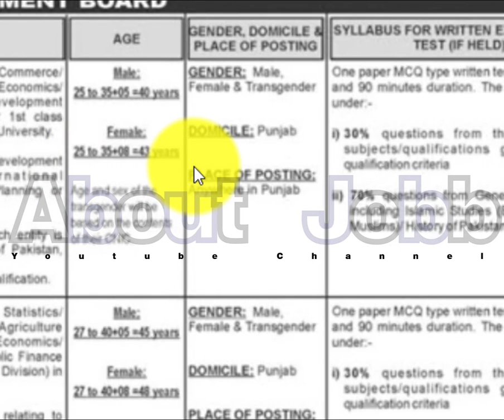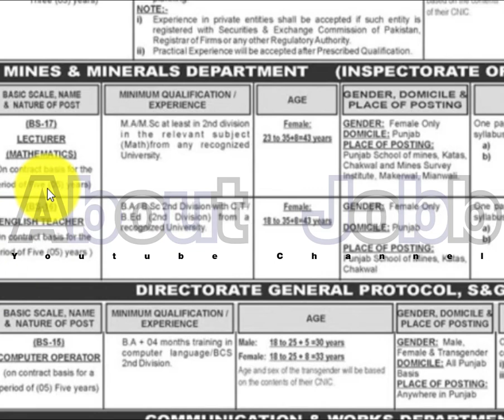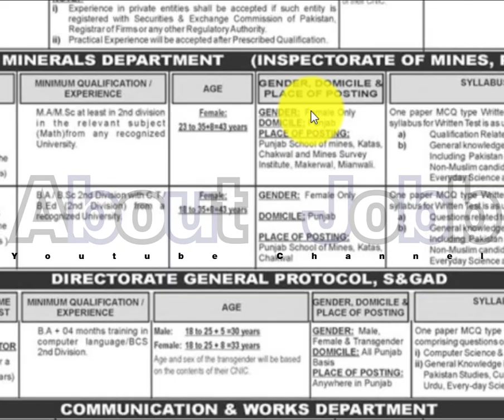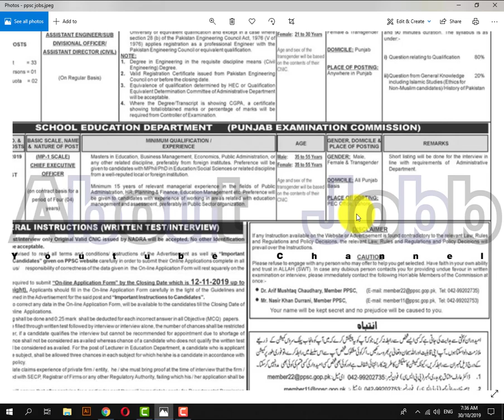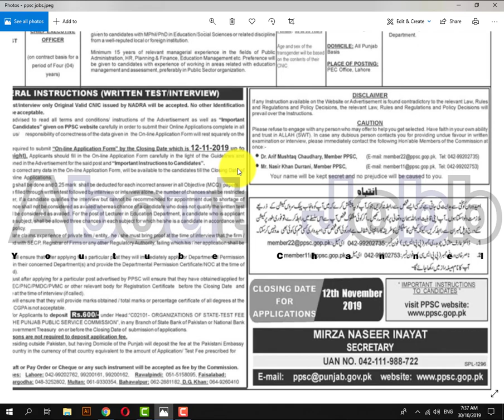Punjab Public Service Commission PPSC Latest Jobs 2019 Advertisement No 37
AboutJobb Punjab Public Service Commission PPSC Latest Jobs 2019 Advertisement No 37
- - - - - - - - - - - - - - - - - - - - - - - - - - Link Below- - - - - - - - - - - - - - - - - - - - - -

Required capability from a perceived organization and important work experience prerequisite are as following. Qualified up-and-comers are urged to apply to the post in recommended way. Deficient and late entries/applications won't be engaged. Just short recorded up-and-comers will be welcomed for meeting and the choice procedure. No TA/DA will be permissible for Test/Interview.Last Date 12 Nov 2019